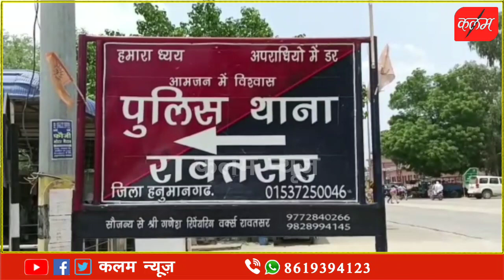राजेंद्र की हत्या में सनसनी खेज खुलासा